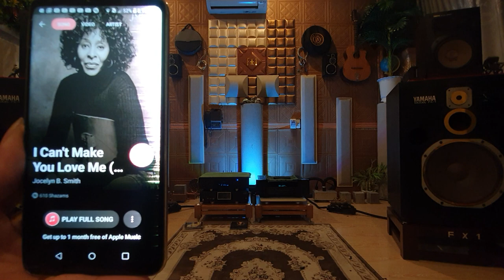I Can't Make You Love Me. J B Smith. Yamaha FX-1, Gryphon, Cary...